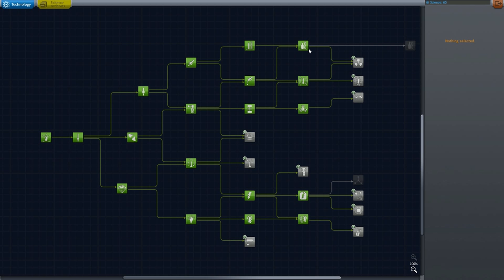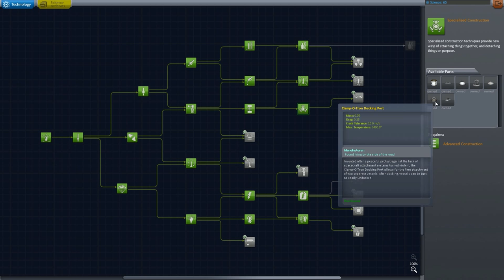KSP Einsteiger Tutorial Career Mode #6: Docking erklärt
Deutsches Einsteiger-Tutorial zum Karriere-Modus von Kerbal Space Program, besonders für V0.23.

Episode #6: Rendevous und Docking im Kerbin-Orbit.

Besondere Aufmerksamkeit erhalten dabei folgende Methoden und Ideen:
- Orbital Rendevous
- RCS
- Docking-Manöver